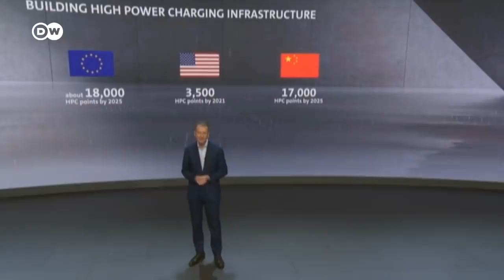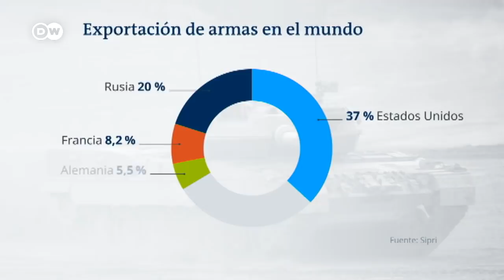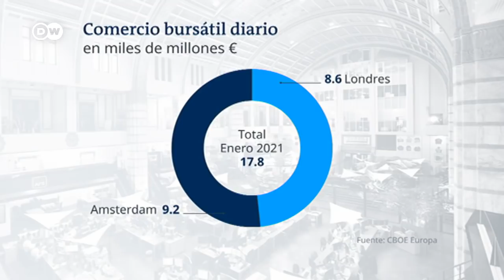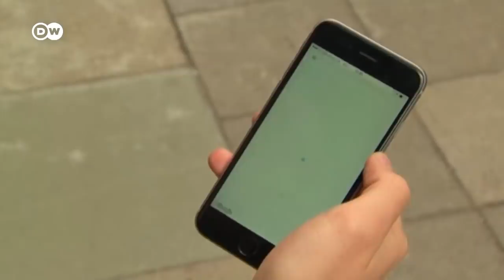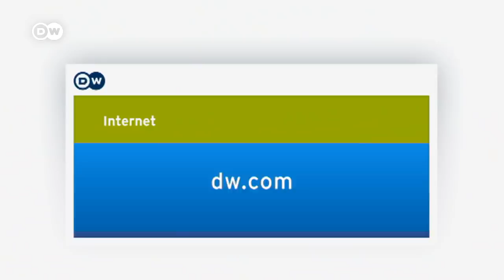El resumen económico de la semana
Volkswagen apuesta por la electromovilidad, Alemania vende más armamento y Ámsterdam se erige como la capital financiera de la Unión Europea. Estos son algunos de los temas más destacados de la semana económica.